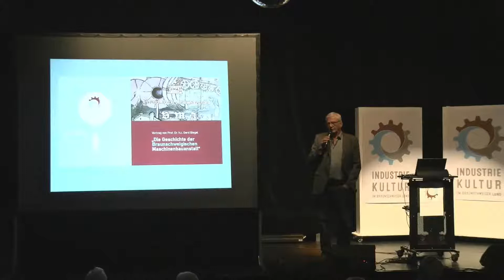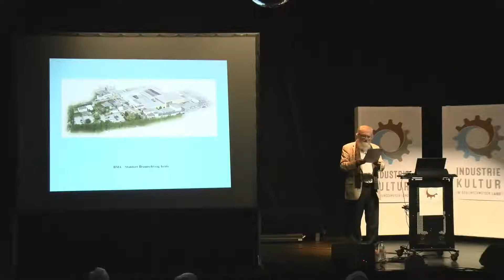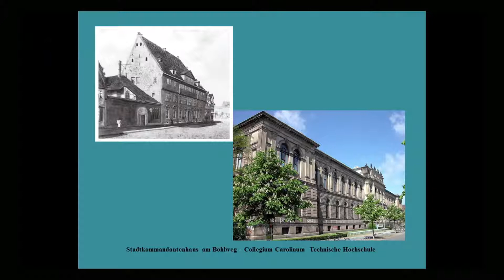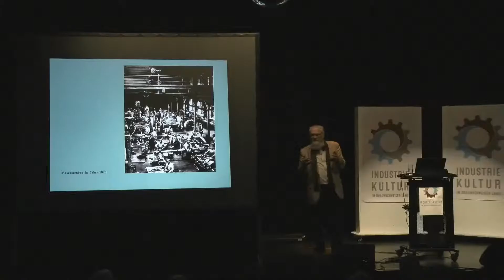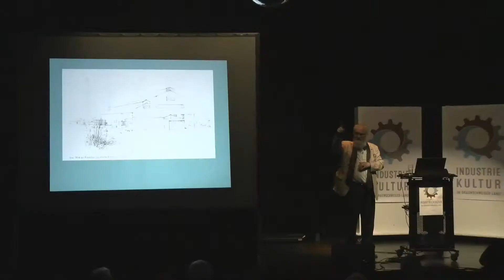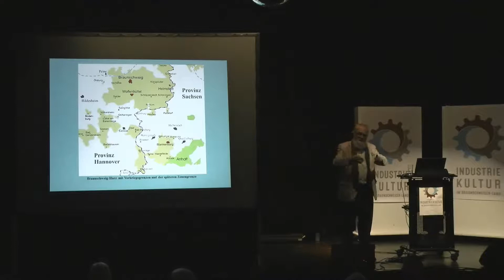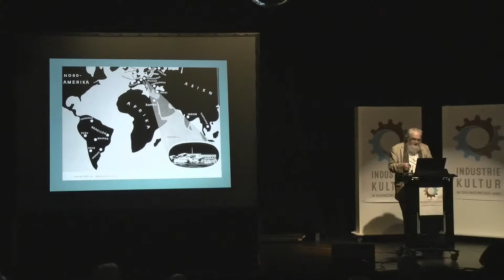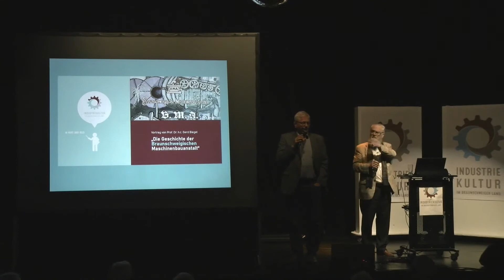INDUSTRIEKULTUR in Wort und BIld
Die Geschichte der Braunschweigischen Maschinenbauanstalt ein besonderes Kapitel braunschweigischer Wirtschaftsgeschichte - Prof. Dr. h.c. Gerd Biegel
Mehr als 150 Jahre Geschichte einer Firma am Standort Braunschweig: solche Beispiele gibt es in der Industrie–Forschungs- und Innovationsregion Braunschweig – Göttingen – Hannover nur sehr wenige. Die wichtigsten Momente dieser einzigartigen Unternehmensgeschichte werden in diesem Vortrag aufgezeigt und verfolgt.